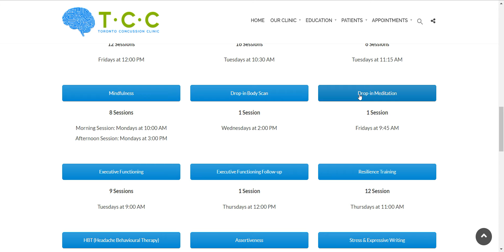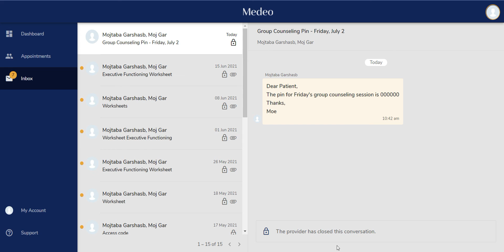How to Obtain Your Group Counseling Pin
The purpose of this video is to guide you through our online booking system.